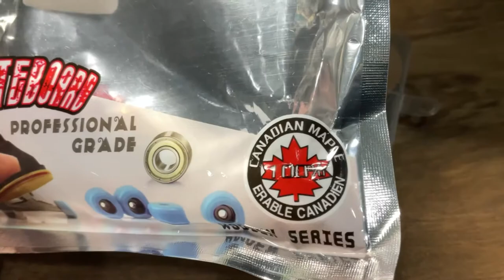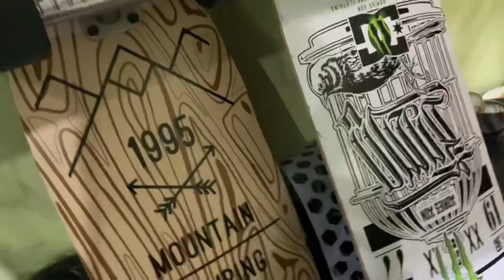รีวิว Finger board ของดีในราคาน่าโดน |GunplaYaajok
***ใครสนใจผมจะทิ้งลิงค์สั่งไว้ด้านล่างนี่นะครับ

ฝากกด Like กด Subscribe กันด้วยนะครับ และอย่าลืมกด กระดิ่ง เพื่อแจ้งเตือนเวลาคลิปใหม่มาด้วยนะครับผม ขอบคุณครับ^^